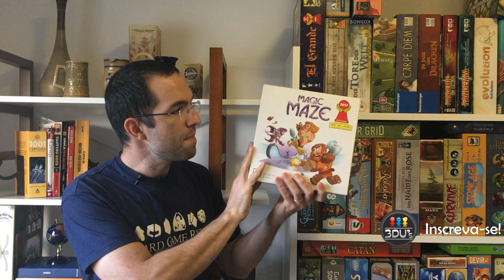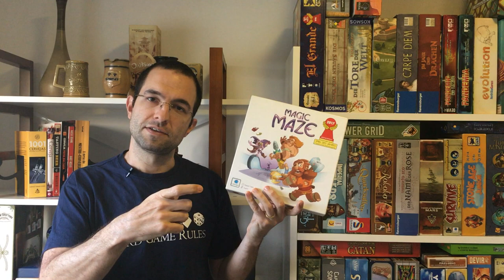Jogos de Tabuleiro Para Família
Em tempo de confinamento estamos passando mais tempo em casa. Uma das maneiras de aproveitar esse tempo é aproveitando os jogos de tabuleiro. Então neste vídeo Edu Pomper da dica de 5 jogos, ou um pouco mais, para jogar com a família!

Esse episódio tem apoio do Salão Nerd!